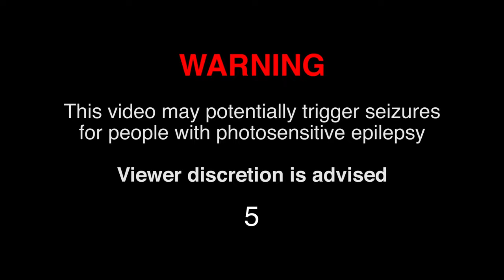Sedona Thingyan Video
ေနြရာသီ ျပီးဆံုးေတာ့မယ္ဆုိေတာ့ သျကၤန္မွာ ေပ်ာ္ခဲ့တာေလးေတြကို ျပန္ခံစားလုိက္ျကရေအာင္ေနာ္။
ေနာက္နွစ္ သျကၤန္ပြဲေတာ္ မွာျပန္လည္ဆံုေတြ့ဖို့ ေမ်ွာ္လင့္ရင္း ဆီဒုိးနား နွင့္ အတူသျကၤန္ပြဲကုိ ဆင္ႏြဲခဲ့တဲ့အတြက္လည္း ေက်းဇူးတင္ရွိပါတယ္။

As summer season comes to end, let’s look back at how we enjoyed the Thingyan festival with you.
Thank you for celebrating with us. See you next Thingyan festival!